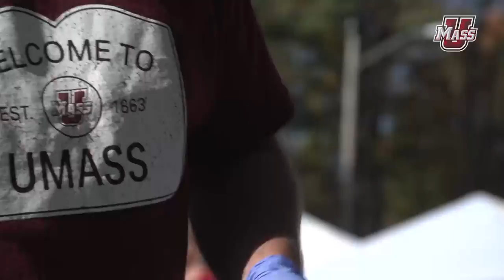FB: Sights and Sounds of UMass Football vs. GSU (10/21/17)